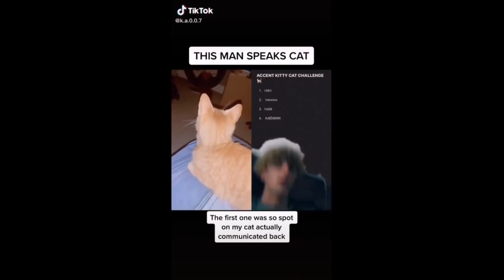Funny Animals that Will 100% Cheer You Up 😂🥰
Funny Animals Videos that Will 100% Cheer You Up 😂🥰